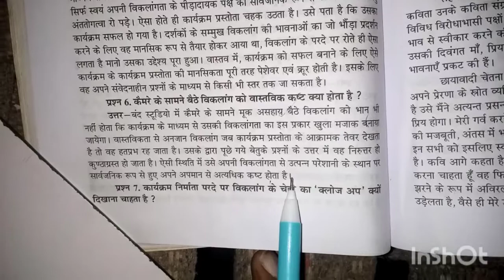कैमरे के सामने बैठे विकलांग को वास्तविक कष्ट क्या होता है ?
कैमरे के सामने बैठे विकलांग को वास्तविक कष्ट क्या होता है ? || कैमरे के सामने बैठे विकलांग को वास्तविक कष्ट ||